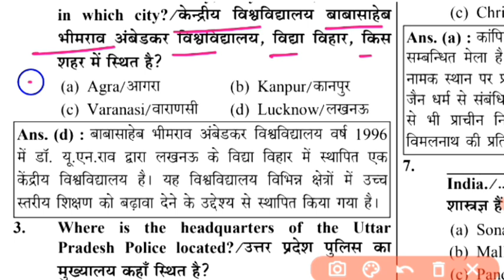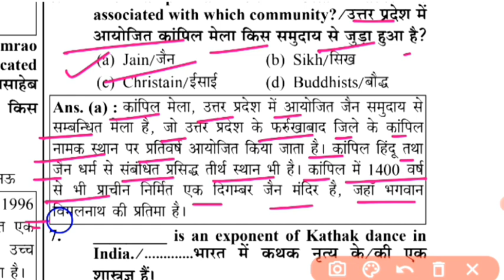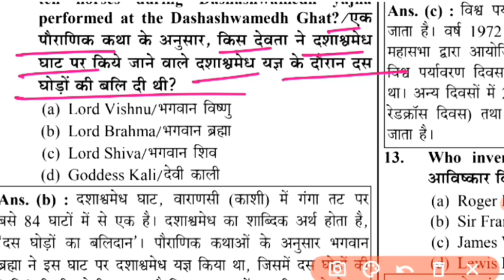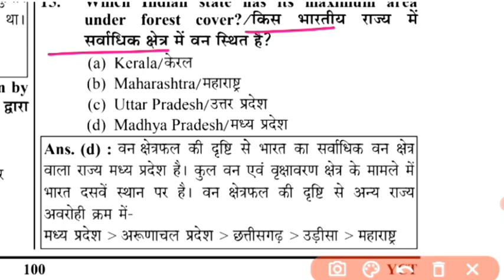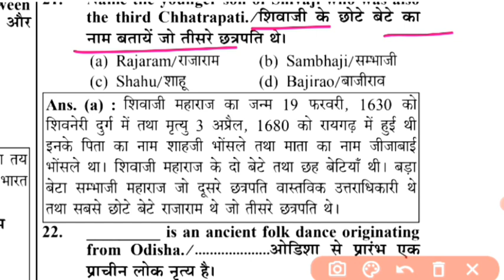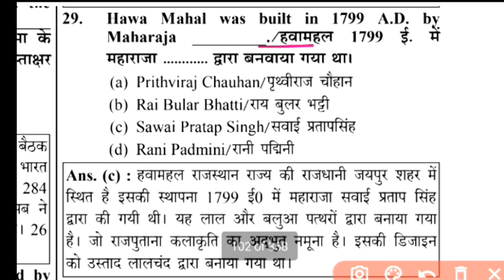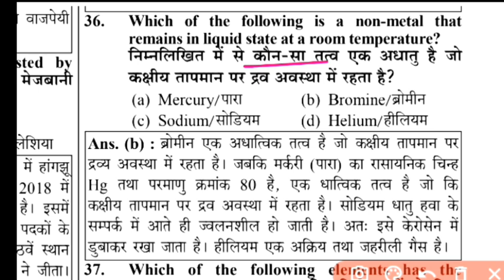upsssc exam gk